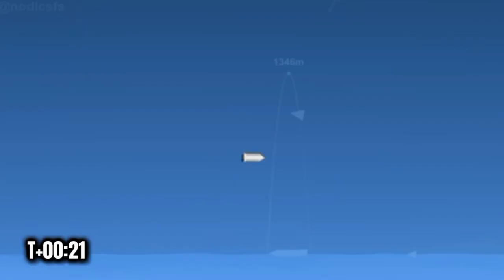Aries 4 | U.C.T.E Space Agency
Aries 4 was a mission operated by the U.C.T.E Space Agency. It's objective is to test the SFE, Solid Fuel Engine, which cannot be shutdown until the fuel runs out. And the mission was partially successful when a miscalculation occured, makes the rocket to fly & smash right into an apartment instead of the field, killing 35 people, with only three survivors, two of them was in the ground floor. After that, the government grounded the space agency at least two years and have to pay for the apartment & the families living in that apartment

Info:
Launch Date: 6th November 1935
Mission designate: Michael 4
Objective: Test the SFE, Solid Fuel Engine
Mission Type: A
Rocket: N/A
Rocket designate: Jack 4

also
Ne volez pas mes plans !
Jangan mencuri cetak biru saya!
Non rubare i miei progetti!
¡No robes mis planos!
Planlarımı çalma!
Đừng ăn cắp bản thiết kế của tôi!
Не кради мои чертежи!
私の設計図を盗むな！
내 청사진을 훔치지 마!
不要偷我的图纸！
لا تسرق مخططاتي!